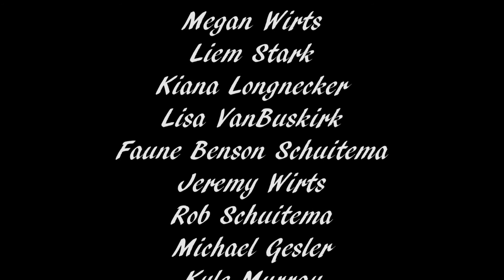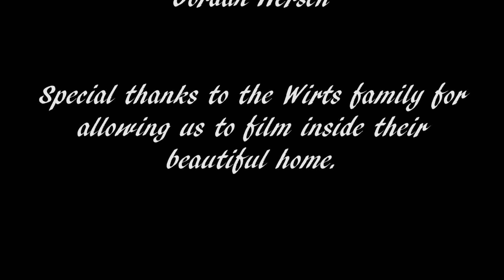Inconsistent Remedies (Short Film - Drama)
A short film about the firm grasp of our demons.